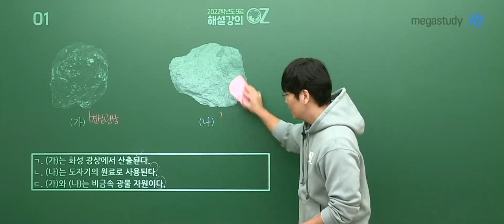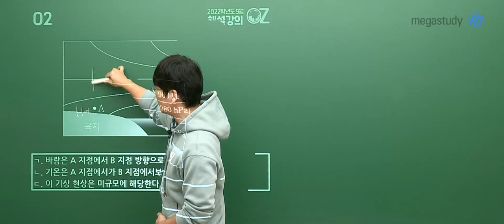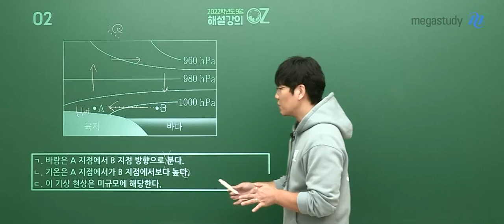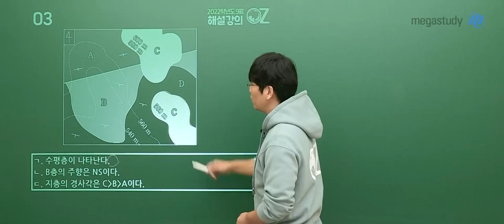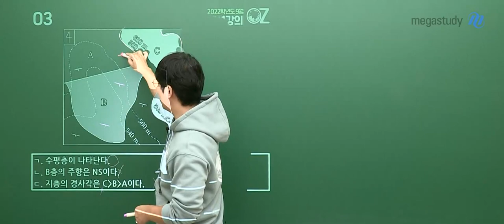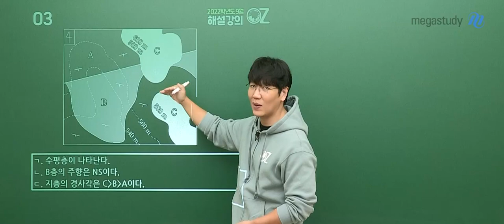[메가스터디] 지구과학 오지훈쌤 - 2022학년도 고3 9월 모평 지구과학ll 해설강의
지구과학 오지훈 선생님의 2022학년도 고3 9월 모평 지구과학ll 해설강의!